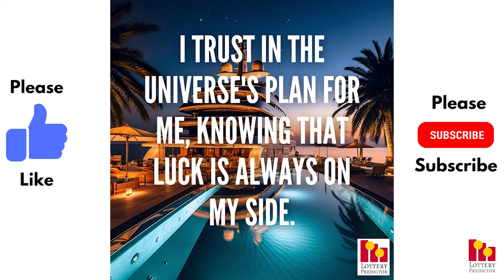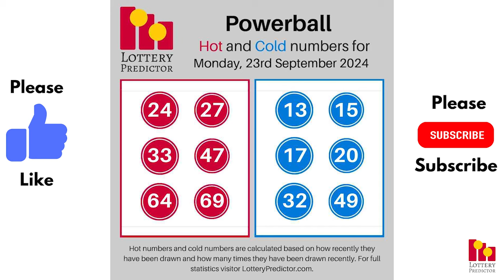September 22nd 2024 - Lottery Lucky Numbers, Birthday Numbers, Horoscope Numbers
Get your copy of the August Number Vault state-by-state lottery tip sheet

Here are the lottery lucky numbers, birthday numbers, horoscope numbers, and lottery affirmations for September 22nd, 2024.